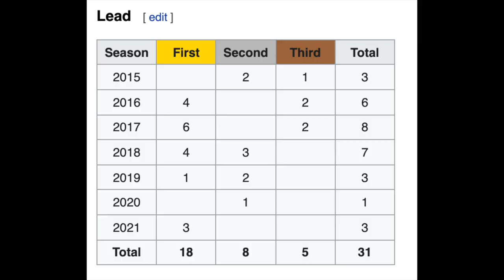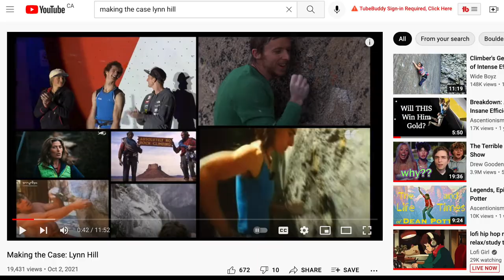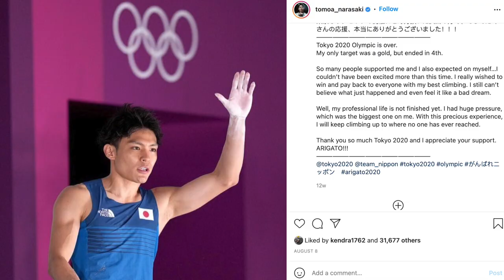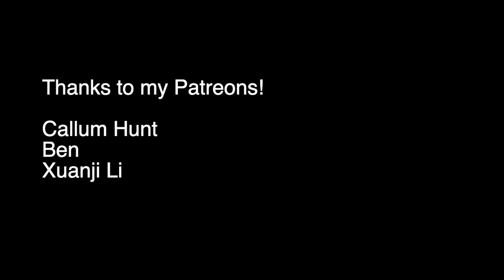Climbing Styles: The Individualist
I mean what can you even say about Janja?? She's so good x 4

Paranoia - Prod. Riddiman x oldboyy